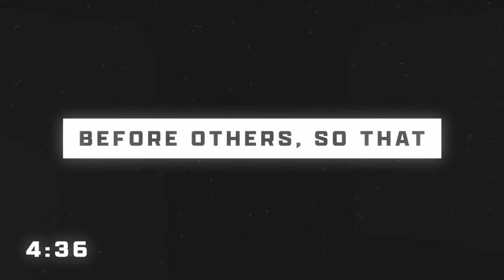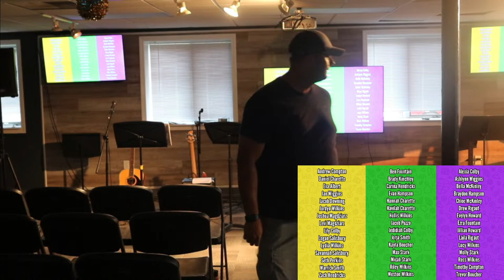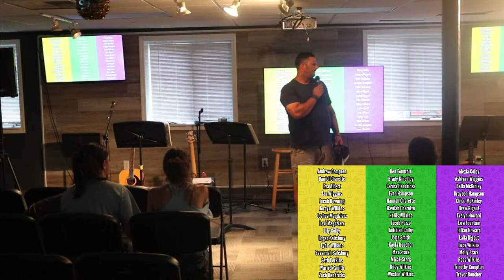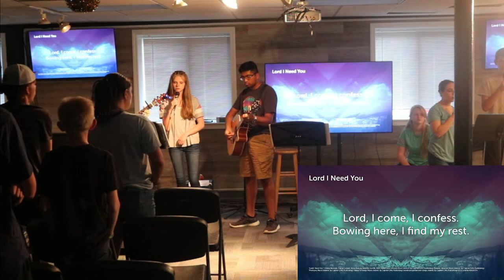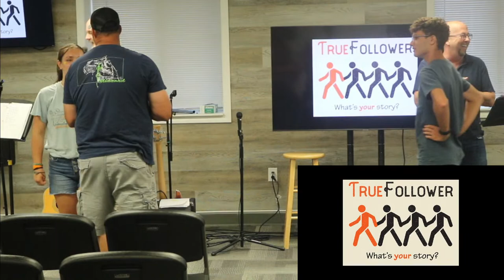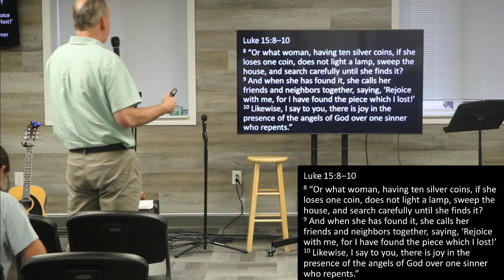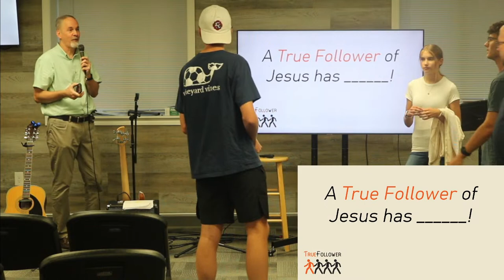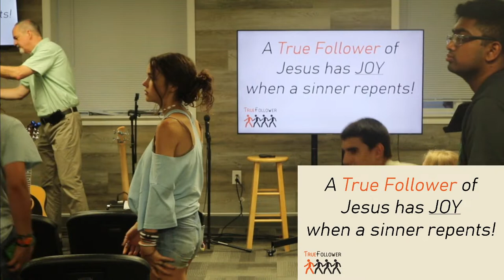Teen Life - August 9, 2023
Tonight we are going to go through our fifth session of True Follower, and we are gonna sing songs of praise to our Savior.